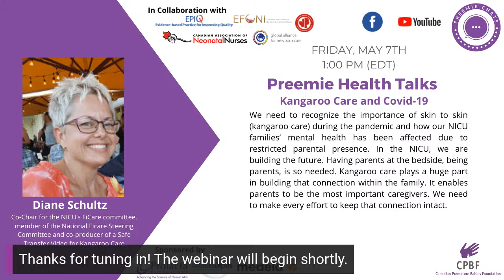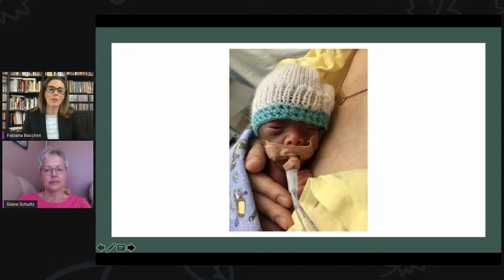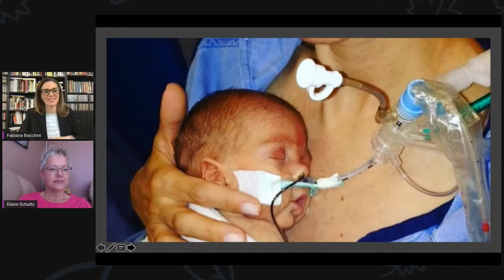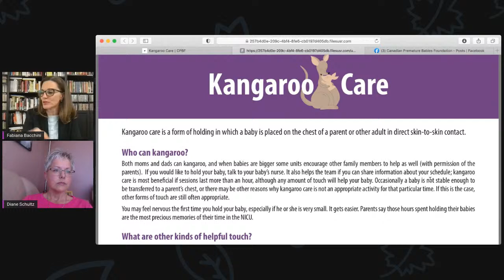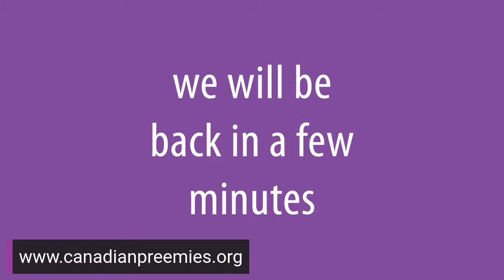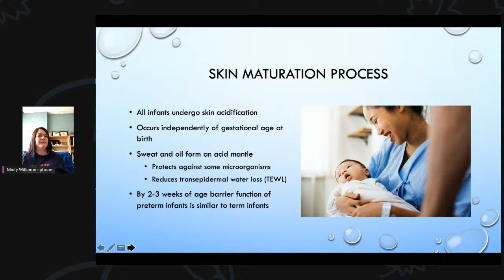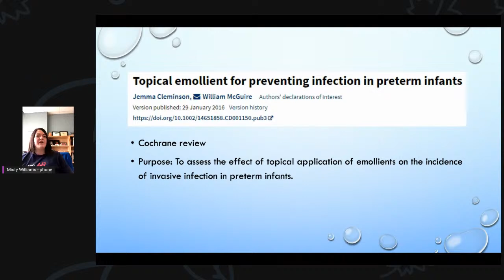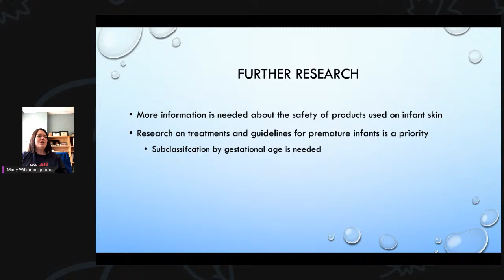Preemie Health Talks - Kangaroo Care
On the Preemie Health Talks today: Kangaroo care and skincare.

Join Diane Schultz at 1 pm.  We need to recognize the importance of skin-to-skin (kangaroo care) during the pandemic and how our NICU families’ mental health has been affected due to restricted parental presence. In the NICU, we are building the future. Having parents at the bedside, being parents, is so needed. Kangaroo care plays a huge part in building that connection within the family. It enables parents to be the most important caregivers. We need to make every effort to keep that connection intact.

To wrap up the week, Misty Williams will discuss evidence-based neonatal skincare practices. We will talk about the latest recommendations for neonatal skincare for preterm and term infants as related to cleansers, bathing, cord care, perineal care, emollients, and oils.